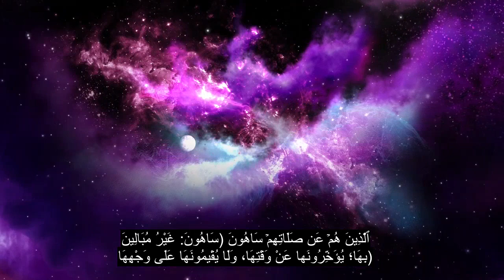107- الصدقة ، تلاوة القرآن الأكثر مؤثرة للقلب ، 90+ ترجمة للغة